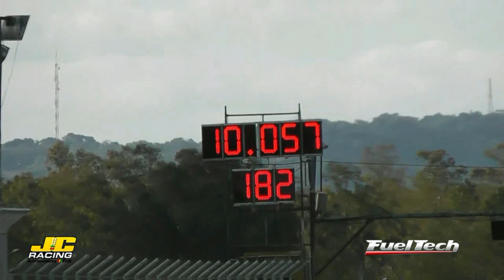Gol Turbo C Fabiano Bortoncello / 1ª Etapa APPASC Cup e 2ª Etapa Campeonato Gaúcho 2014